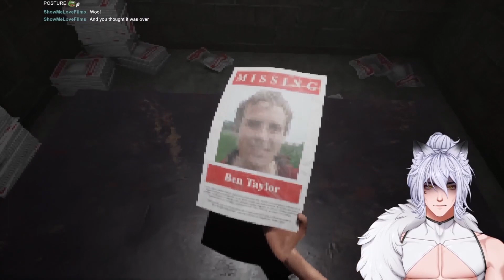SPOOKYTHON OF SCARINESS (Part1) : The Door In The Basement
Hope you enjoy our first game of the Spookython : The Door In The Basement!

🌙Follow me and all my moments🌙